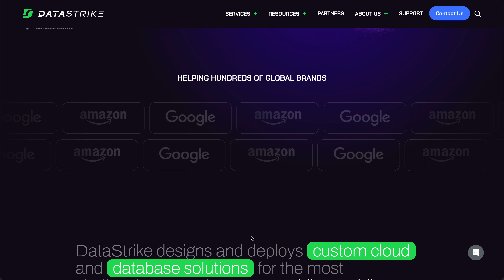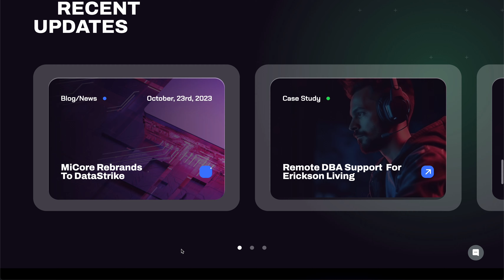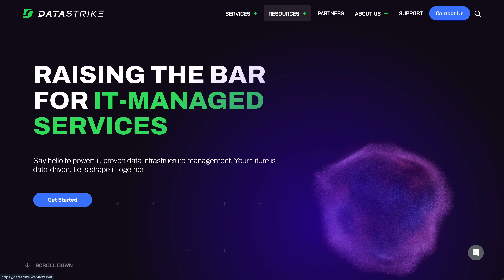This website based on Figma design was developed for the software company. Ver. 2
When creating this site, custom sliders and animations were added, which were described by the designer with text wishes.